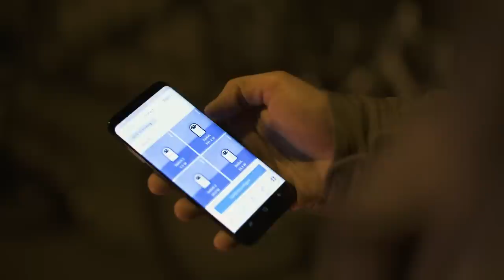Wie verbrauche ich weniger Strom mit Smart Home?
Ab sofort ist der Strom nur eingeschaltet, wenn er wirklich gebraucht wird. Marcel, Trainer bei Swisscom Academy und 2000-Wattler, zeigt dir, wie du mit den myStrom Gadgets und der Home App von Swisscom Strom und Geld sparst.